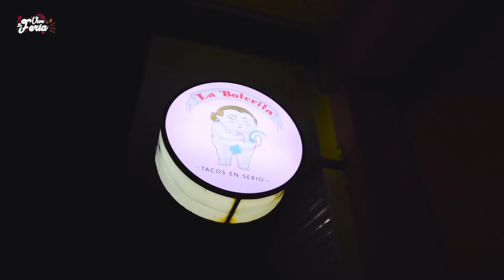¿Tacos de machito? - Calvillo | Taquería La Boterita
¡Saben deliciosos! 😋🌮🌮🌮
Amigos de verdad tienen que probar algo diferente en tacos y llenos de sabores muy ricos y exclusivos. Acompañenme a conocer a la La Boterita de Calvillo.
🔸Les paso la dirección está en Boulevard Rodolfo Landeros #221, casi frente a Cacahuazintle.